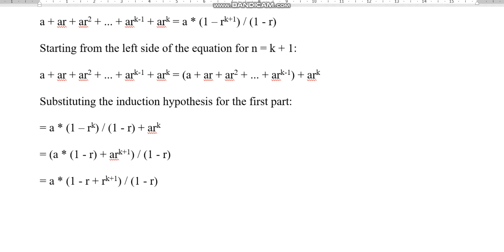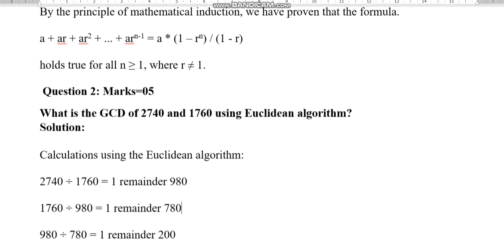MTH202 Discrete Mathematics Assignment 2 Fall 2023 Virtual University of Pakistan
Section Incharge: Muhammad Nadeem
MTH202 Discrete Mathematics
 Assignment 2
Fall 2023